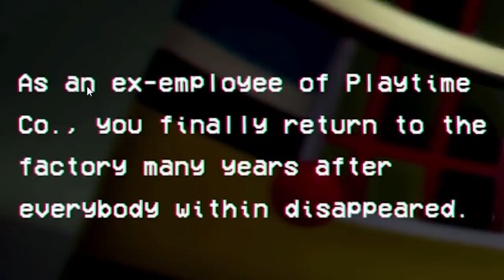Poppy Playtime - All VHS Tapes Analyzed (Poppy Playtime Secrets / Theories)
Poppy Playtime has many secrets hidden throughout it's world. In this video we take a look at VHS tapes both hidden and unmissable found throughout Poppy Playtime Chapter 1. These tapes give us key story information and will be the basis for game theories in the future. So sit back, relax and let's explore the secrets of the Huggy Wuggy monster and lore of Poppy's Playtime.

You've been watching SuperHorrorBro Mike and this was an analysis and secrets video for the tapes in Poppy Playtime.